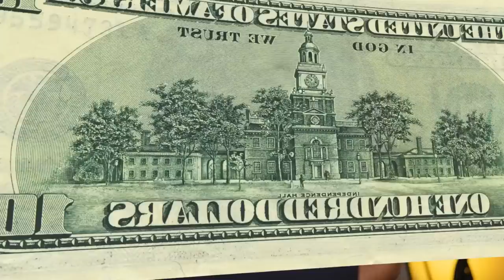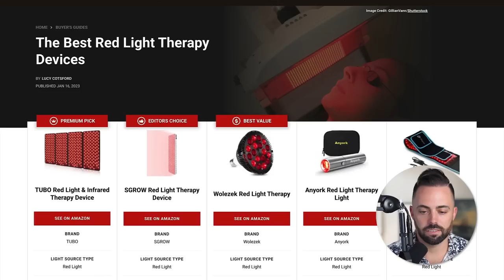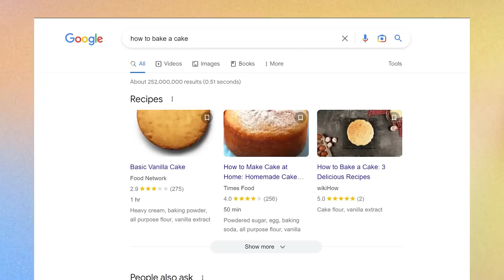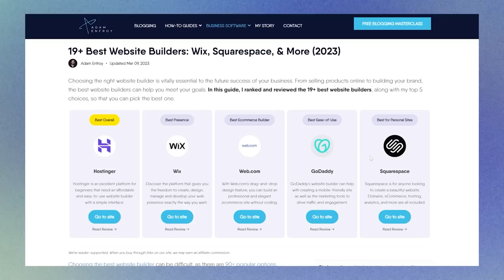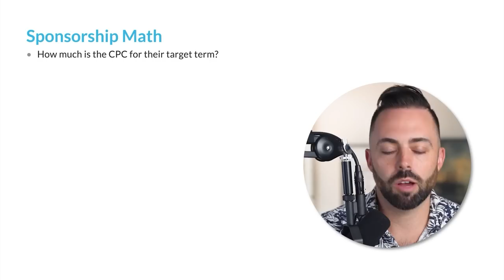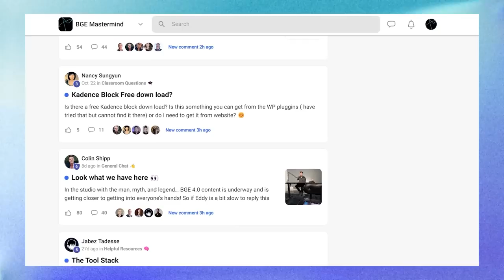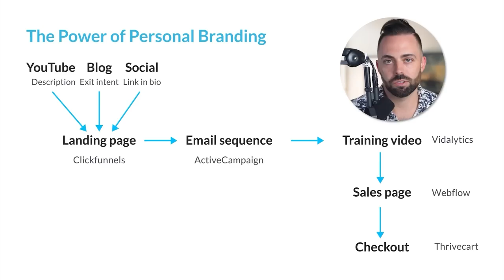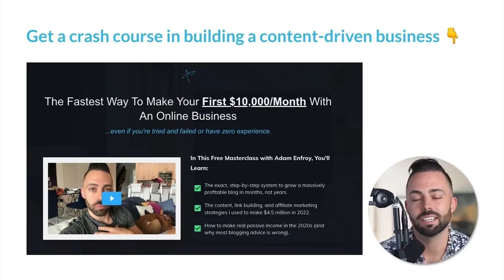Make Money Blogging in 2023 (ADVANCED Tactics Zero to $50k a Month)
In this video, I cover how you can make money blogging and I cover all the advanced tactics others aren't sharing on YouTube.

TOC:
00:00 Intro
01:18 Phase 1: Affiliate marketing
08:39 Running the numbers ($$$)
10:48 Topical authority
16:46 Phase 2: Ads
19:29 Sponsorships
23:47 Phase 3: Your own products
30:08 Power of a personal brand
33:08 Phase 4: Consulting